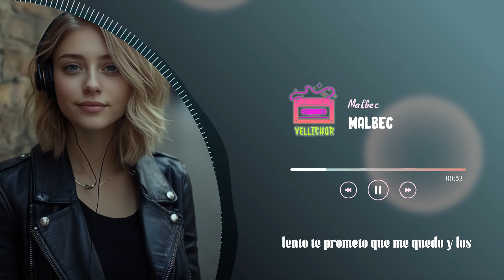Humbe & Reik - Malbec (Letra / Lyrics)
Humbe & Reik - Malbec
Released 18/06/2024

🌿Lyrics:
Malbec, vino, redlight, hay que parar
Bailas, miro, todo se queda contigo
Todo termina contigo
Dime qué pasa, yo te veo y no es igual
Voy de caída y tu compañía puede salvarme de todo
De no sentirme tan solo
Eres mi sustento
Me regresas a mi centro
Y si nos besamos lento, te prometo que me quedo
Y los tatuajes que tú me ves, son signos de guerra, son signos de guerra
De cuando me mordiste para callarme
Que haces de todo para tocarme
Para tú tenerme así de cerca
Pa’ nadar pegados en la alberca
Ir juntos cantando en carretera
Fingir como si ya me quisieras
Quiero darte más de mí, de mí, que me des un poco más de ti
Llevo meses largos sin dormir
Regresa a mí, vuelve aquí
Es elixir de la vida el bailar contigo
Que tu risa llene el ruido
Que no se muera este cariño
Que nadie nos apague el brillo que tenemos tú y yo
Si perdemos el control regresamos a los días donde nos mostramos,
admiramos nuestras heridas, decorando la piel
Historias de guerra
El ciclo se cierra
Y los tatuajes que te presumía se quedan marcando tu historia y la mía
Difícil será olvidarte si a mi piel tú te mudaste
Quiero pasar contigo mis noches vacías
Poco a poco ir descubriendo tu anatomía
Ver qué hiciste pa’ flecharme Confiésate ¿Qué fue lo que tú me hiciste?
Algún día que agarre el valor te diré lo que aquí se calló
Cuando el tiempo nos acabe, por los dos yo tendré que amarte y a tus signos de guerra
Todo termina contigo